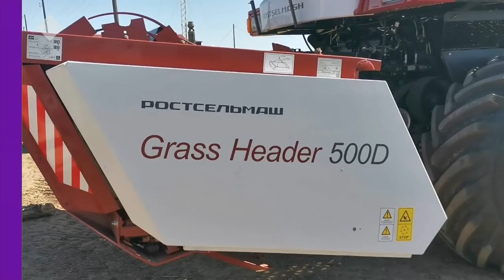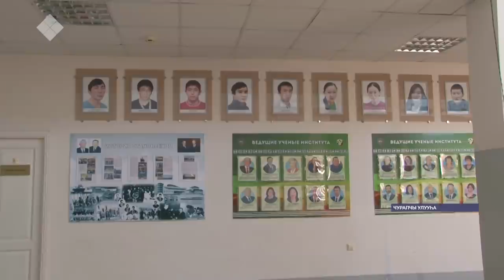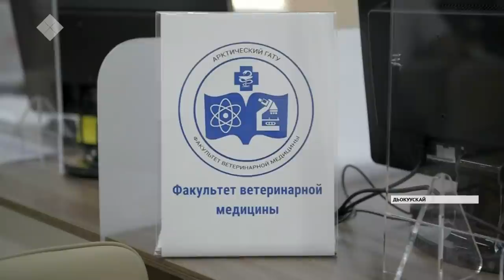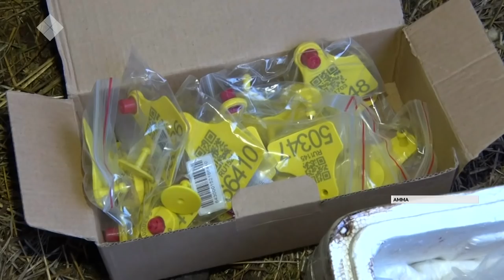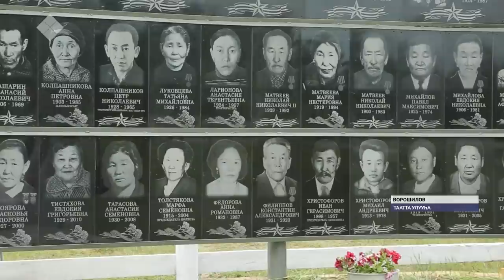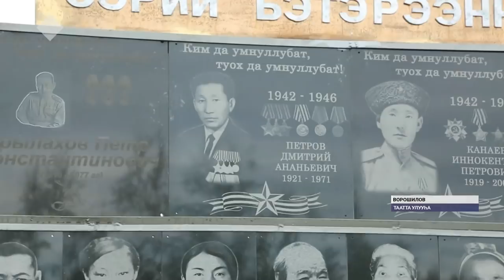«Саха сирэ» информационнай биэрии. От ыйын 24 күнэ, 20:30 ч.